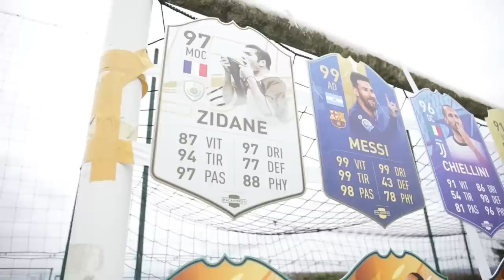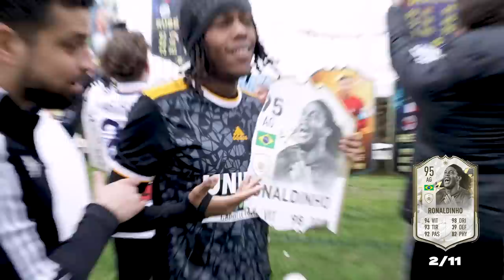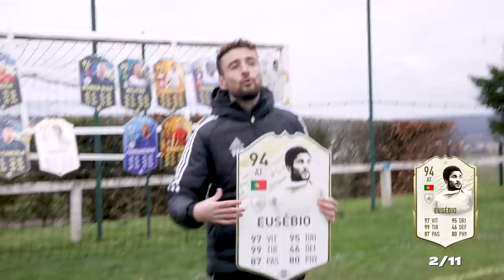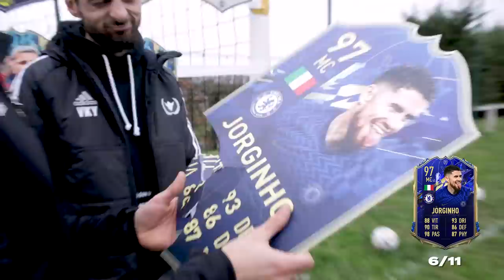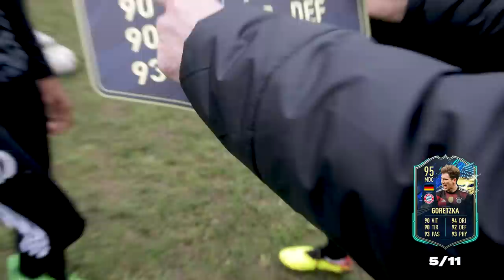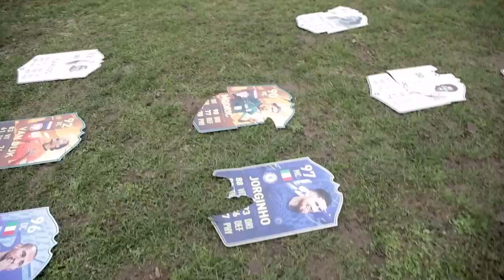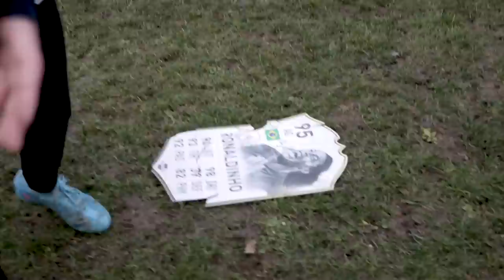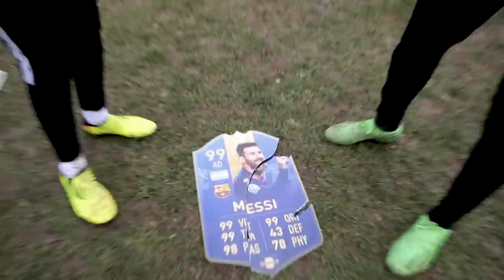QUI CRÉERA LA MEILLEURE DRAFT AVEC DES JOUEURS 90+ ? (Draft Vinsky FC)